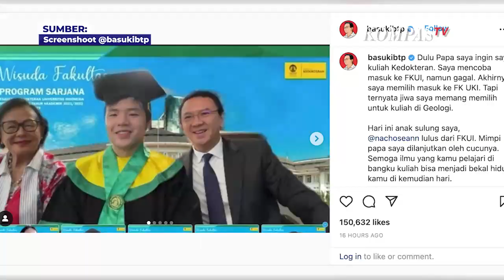Hadiri Wisuda Nicholas Sean, Ahok Ungkap Cerita Pernah Gagal Masuk Fakultas Kedokteran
JAKARTA, KOMPAS.TV - Komisaris Utama PT Pertamina Basuki Tjahaja Purnama (Ahok) menghadiri wisuda putra sulungnya, Nicholas Sean secara virtual.

Sean, sapaan akrabnya, lulus dari Fakultas Kedokteran Universitas Indonesia (FKUI).

Momen bahagia itu dibagikan Ahok melalui akun Instagram resminya @basukibtp, Sabtu (26/2/2022).

Dalam wisuda virtual tersebut, Sean juga didampingi oleh ibunda Ahok, Buniarti Ningsih.

Baca Juga Ahok Bagikan Momen Foto Keluarga di Hari Raya Imlek 2022, Terungkap Harapan Terbesar Ahok! di

Ahok pun mengucapkan selamat dan mengaku bangga atas kelulusan anaknya itu.

Dalam deskripsi unggahan foto tersebut, Ahok bercerita bahwa pernah diminta oleh orangtuanya untuk masuk ke jurusan kedokteran.

Namun, kala itu Ahok tidak berhasil. Kini, anaknya yang melanjutkan cita-cita orangtuanya.

"Dulu papa saya ingin saya kuliah kedokteran. Saya mencoba masuk ke FKUI, namun gagal. Akhirnya saya memilih masuk ke FK UKI. Tapi ternyata jiwa saya memang memilih untuk kuliah di geologi," kata Ahok.

"Hari ini anak sulung saya, @nachoseann lulus dari FKUI. Mimpi papa saya dilanjutkan oleh cucunya. Semoga ilmu yang kamu pelajari di bangku kuliah bisa menjadi bekal hidup kamu di kemudian hari," imbuhnya.